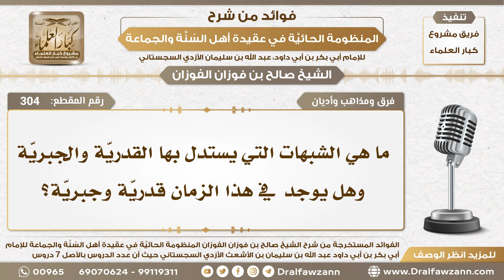304 - ما هي الشبهات التي يستدل بها القدريّة والجبريّة وهل يوجد في هذا الزمان قدريّة وجبريّة؟